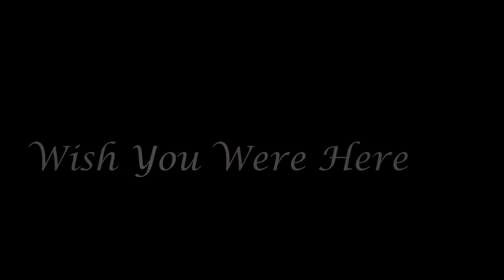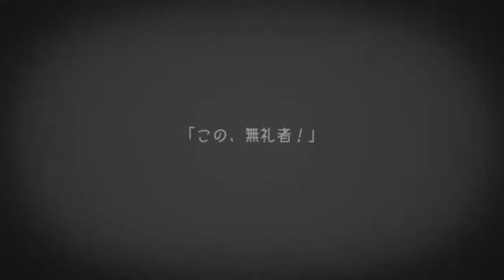Kagamine Rin X Len - Wish You Were Here (ft.Miku)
2nd Vocaloid AMV. I added Miku in 00:17.

Credits:
Vocaloid: Kagamine Rin & Len
Song: Wish You Were Here
Artist: Avril Lavigne
Program: Sony Vegas Pro 11

Well, this is the first time i used Sony Vegas Pro 11 program. Actually, i'm the beginner to used that program.